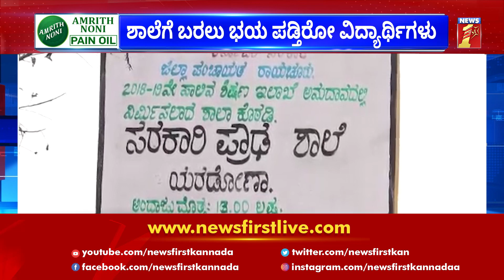Raichur | ​ಈ ಶಾಲೆ ಖದೀಮರ ಪಾಲಿಗೆ ಹಾಟ್​ ಫೇವರಿಟ್ ಯಾಕೆ ? | Government High School | NewsFirst Kannada